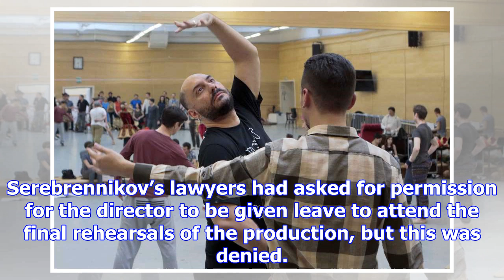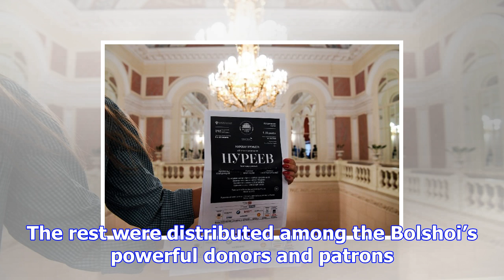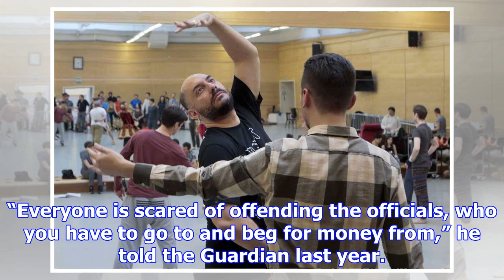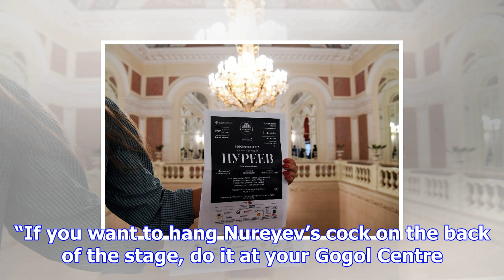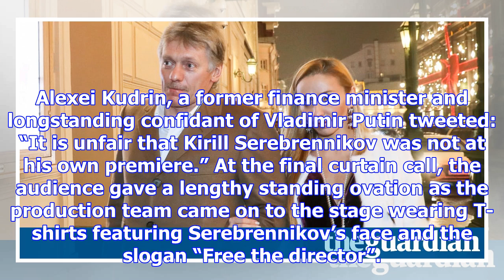Nureyev premieres in moscow with director under house arrest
The most hotly anticipated and controversial Russian ballet in years has been premiered as Moscow’s ...